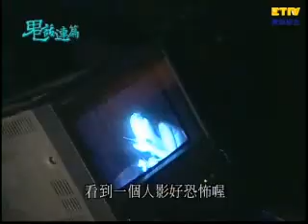【鬼話連篇】詛咒之火- 247集 Part 2